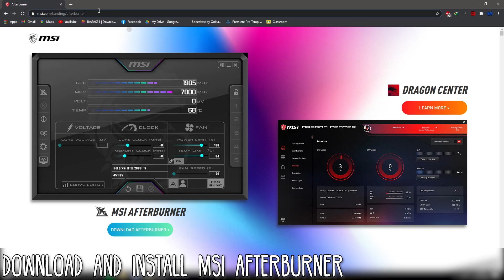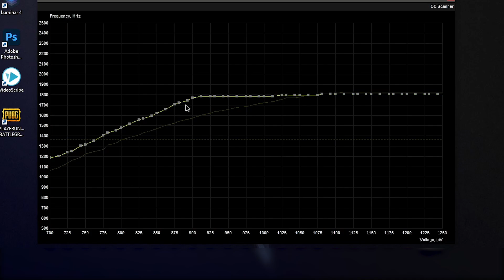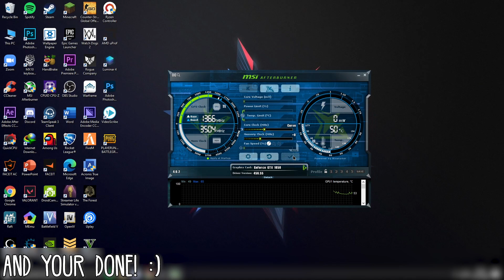How to UNDERVOLT Your GTX 1050! (2GB, 3GB, Ti) Recommended! (100% SAFE!)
My Ryzen Controller Settings in the Video :
(This presets only recommended for game with GPU Intensive)
Note: Disable Turbo Boost may reduce more temp!
Temp Limit : 70°C
CPU TDP : 15W
TDP Boost : 15W
TDP Boost Min : 15W

1080p 60FPS

I will use the donation to buy the newest games to benchmark.

ASUS TUF FX505DD Full Specifications :
Processor : AMD Ryzen™ 5-3550H @ 3.70 GHz
Memory : RAM 12GB DDR4 2400mhz
Resolution : 1920x1080 60Hz
Hard Drive : 1TB HDD SATA
Graphics : NVIDIA GeForce GTX 1050 3GB GDDR5
Operating System : Windows 10 Home

Editing Software : Adobe Premiere Pro 2019